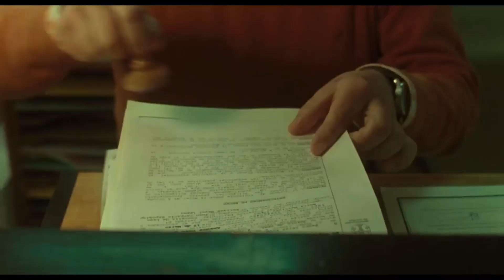И придёт огонь / O que arde - Фестиваль европейского кино | ONLINE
Испания, Франция, Люксембург, 2019
Режиссёр: Оливер Лаш
В ролях: Бенедикта Санчес, Амадор Ариас, Инацио Абрао

Синопсис:
Немолодой Амадор Коро получил два года тюрьмы за крупный пожар, который он якобы устроил в родных краях. Отсидев срок, он возвращается домой – к пожилой матери, сельским будням и немногочисленным местным жителям, которые сторонятся Амадора и считают его пироманом из-за его одержимости огнём.

Эта история – изобразительный шедевр Оливера Лаша, получивший приз жюри в секции «Особый взгляд» 72-го Каннского кинофестиваля.

«И придет огонь» – третья работа Оливера Лаша, одного из самых актуальных современных режиссёров. Каждая его картина – чувственный аудиовизуальный опыт и гипнотическое путешествие вглубь неистоптанной реальности, будь то марокканская пустыня («Мимозы») или заброшенный мир на грани исчезновения, который спрятался в родной для режиссера Галисии («И придёт огонь»). Балансируя на грани тактильного поэтического кино, будто созданного из огня, земли и дождя, его новый фильм запечатлевает мир реальный и одновременно потусторонний, повседневный и абсолютно магический.

Награды и фестивали:
Каннский кинофестиваль – приз жюри (конкурс «Особый взгляд»)
Международный фестиваль в Иерусалиме – участник программы
Международный фестиваль в Мюнхене – участник программы
Премия «Гойя» – лучшая начинающая актриса, лучшая операторская работа; номинации: лучший режиссер, лучший фильм
Чикагский международный кинофестиваль (2019) – номинация на приз за лучший полнометражный фильм, приз за лучший звуковой дизайн на
Номинация на приз за лучший оригинальный сценарий на Cinema Writers Circle Awards, Spain (2020)
Кинофестиваль в Мар-дель-Плата (2019) – лучший фильм, лучший сценарий
Кинофестиваль в Салониках (2019) – премия «Золотой Александр», лучшая мужская роль
Кадры